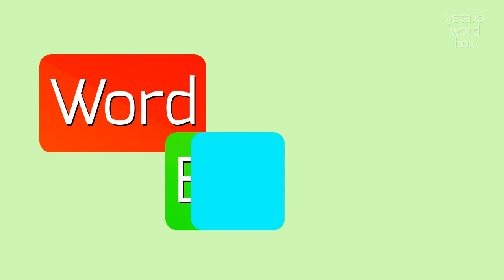How to say "balausta"! (High Quality Voices)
Watch in this video how to say and pronounce "balausta"!